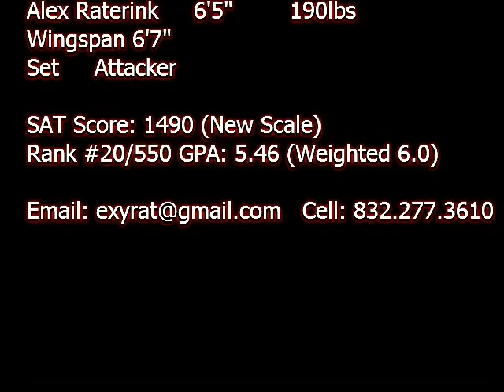Alex Raterink Water Polo Clips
Watch highlights of Alex Raterink playing water polo - 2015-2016.